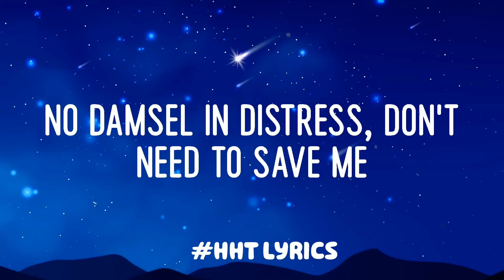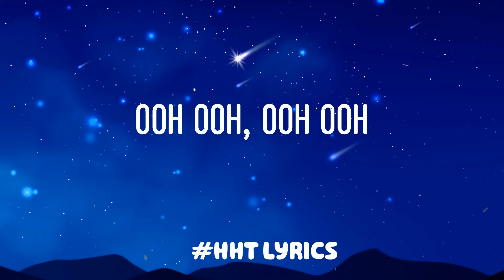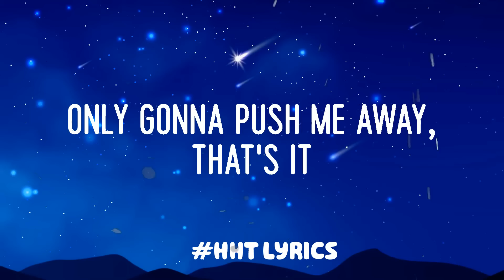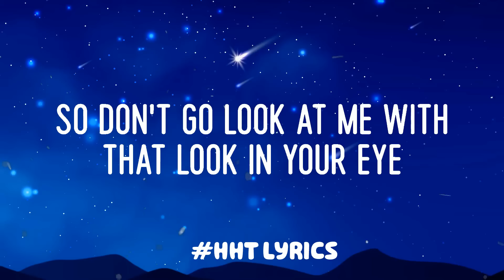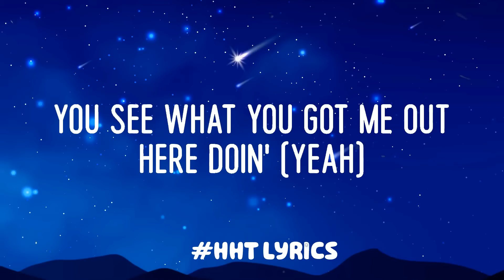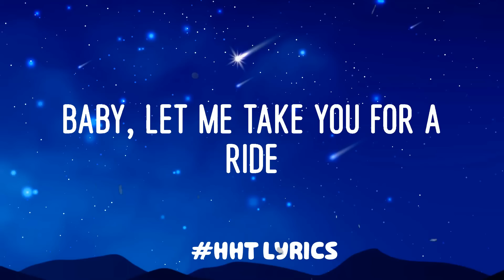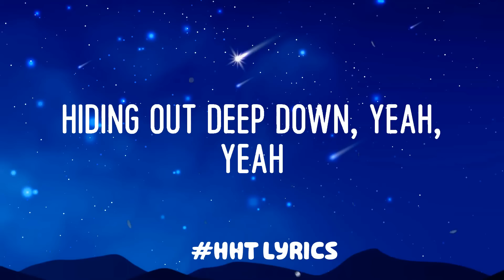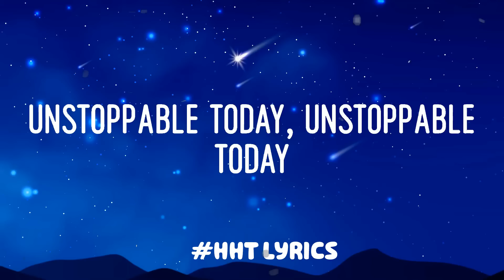Ava Max - Kings & Queens (Lyric Video) | Sia, Dua Lipa,...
🤍LYRICS:
If all of the kings have
their queens on the throne
you wanna' but you can't, no, no, no
If all of the kings
have their queens on the throne
Disobey me, then baby,
it's off with your head
Gonna' change it and
make it a world you won't forget
No damsel in distress,
don't need to save me
Once I start breathin' fire,
I'm weak but that is so wrong
But I'm stronger than I ever was before